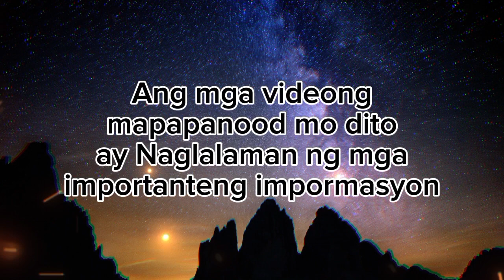UMAAKIT ITO NG MARAMING CUSTOMERS SIKRETO NG MAYAYAMAN